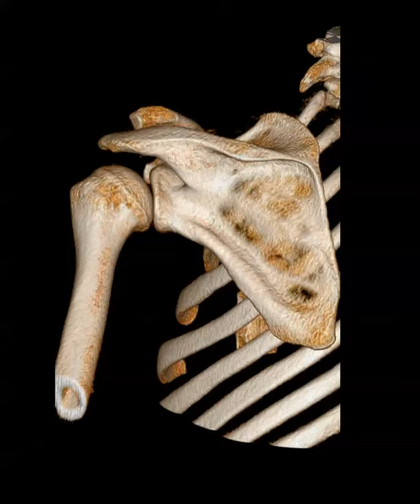Posterior Shoulder Dislocation and Reverse Hill Sachs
In this video, we demonstrate by CT scan, a reverse Hill-Sachs sign, following a posterior shoulder dislocation.